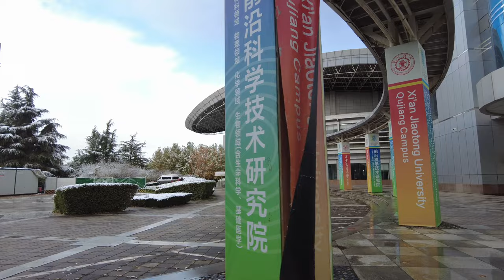Snowy Walk in Xi'an Jiaotong University, Qujiang campus | China｜西安交通大学曲江校区·第一场雪｜曲江新区｜4K HDR｜2021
The first snow in Xi'an arrived on November 6th, 2021. The snow was so early that people didn't expect it, and because it was so cold, many people dressed warmly. I walked in Qujiang campus of Xi'an Jiaotong University and enjoyed this beautiful snowy landscape.